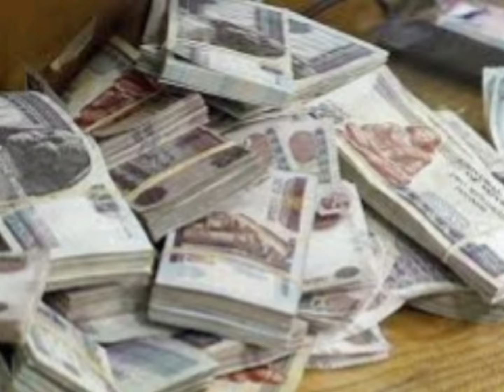هذا البرج بانتظاره فلوس زي الرز وأفخم المطاعم والرحلات فى سبتمبر🙏🏻 ماغي فرح تسعد هذا البرج